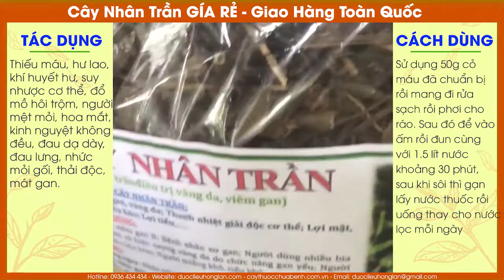Mua Bán Sỉ Lẻ Cây Nhân Trần Giá Từ 52.000 | Dược Liệu Hồng Lan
CÔNG TY TNHH DƯỢC LIỆU HỒNG LAN
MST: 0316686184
Ms Lan – ĐT / Zalo: 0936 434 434
Địa chỉ: 590/2/51 Phan Văn Trị, P. 7, Quận Gò Vấp, Tp. Hồ Chí Minh.